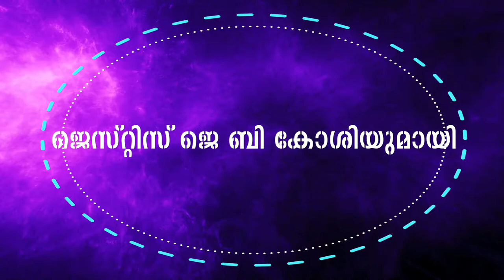ജെ ബി കോശി കമ്മിഷനെ കുറിച്ച് ചെയർമാൻ ജസ്റ്റിസ് ജെ ബി കോശി-കാണാം നമ്മുടെ ക്രിസ്ത്യൻ ലൈവിൽ. 8PM IST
ഉടൻ വരുന്നു -  ജസ്റ്റിസ് ജെ ബി കോശി കമ്മിഷനെ കുറിച്ച് ചെയർമാൻ ജസ്റ്റിസ് ജെ ബി കോശി സംസാരിക്കുന്നു - കാണാം നമ്മുടെ ക്രിസ്ത്യൻ ലൈവിൽ. ഇന്നും നാളെയും ഇന്ത്യൻ സമയം വൈകിട്ട് 8 മണിക്ക്

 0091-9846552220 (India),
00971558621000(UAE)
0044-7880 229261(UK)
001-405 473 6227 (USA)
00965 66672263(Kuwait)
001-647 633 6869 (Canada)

**Copyright Statement **
**Copyright Statement **